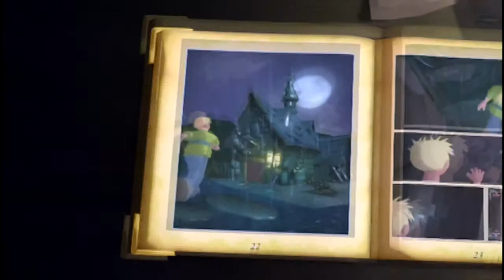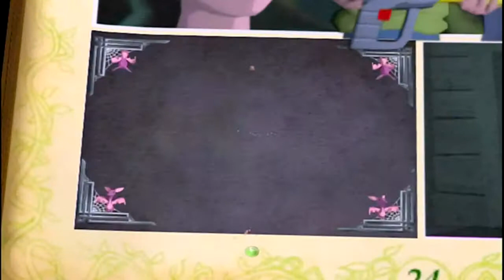Let's Play Grabbed by the Ghoulies (4): Fifty Shades of Fiddlesworth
Well crunch his carrots and mow his meadow! Fiddlesworth makes his appearance and enriches our lives with his sage-like wisdom.